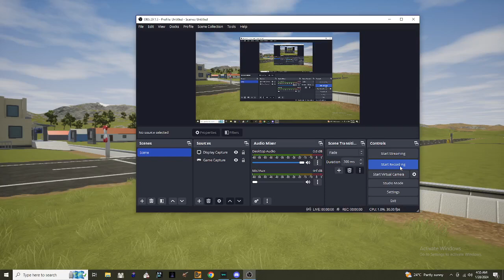Train Horn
Loud ahh Horn in Brick Rigs